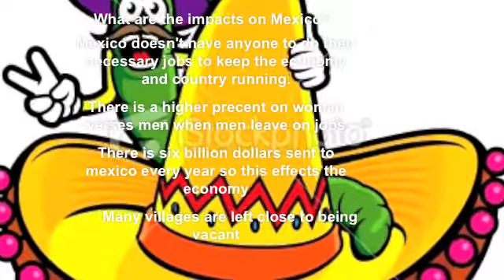Rhona petersen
rhona is sew kwl!